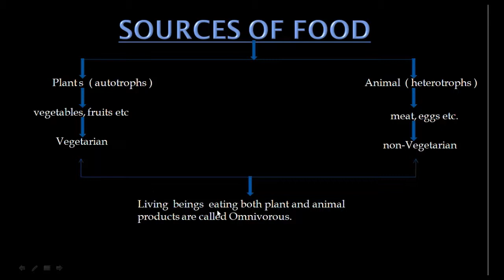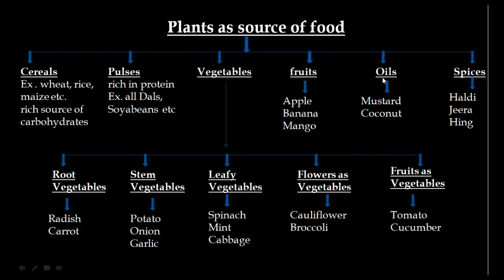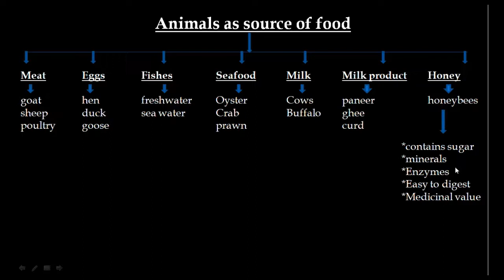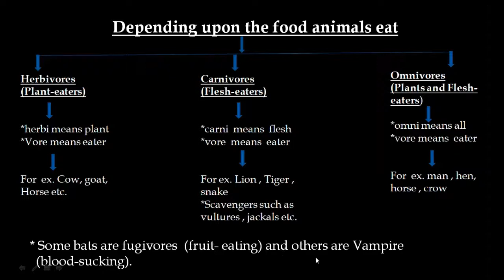class 6 Science chapter 1 Sources of Food part 2